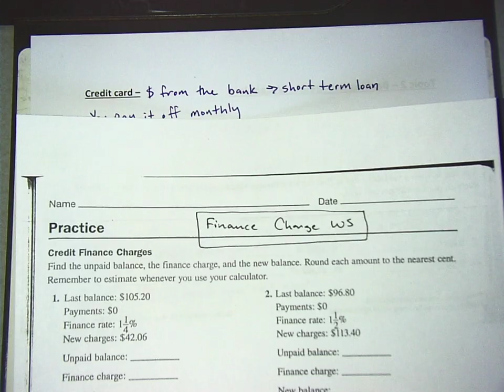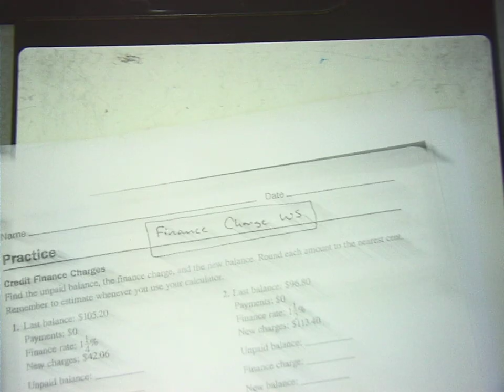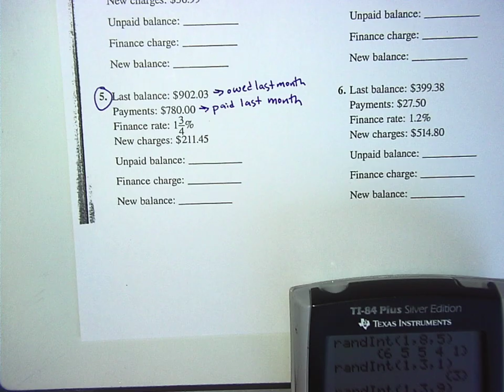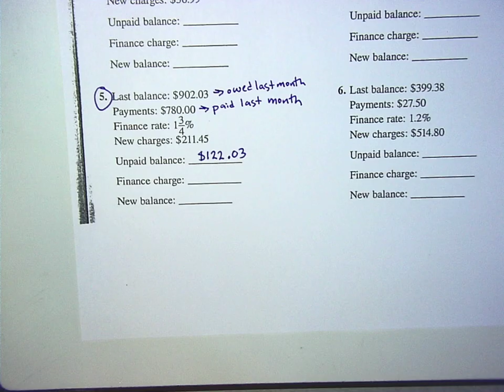Personal Finance 10/11 (Part 1)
Finance Charge Lesson